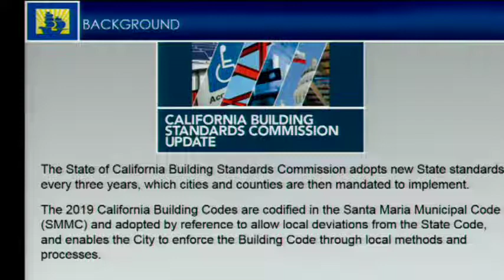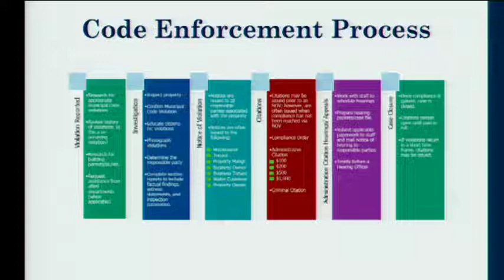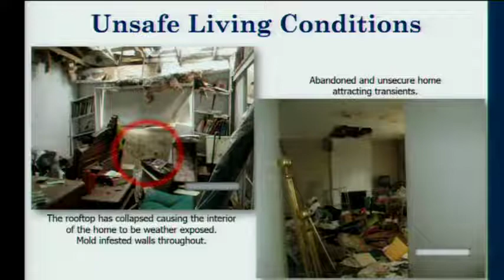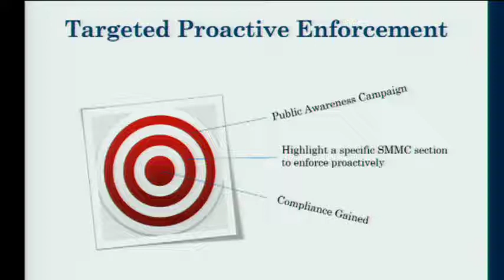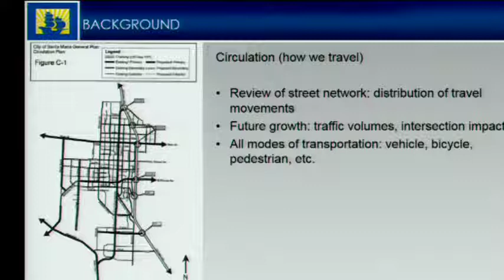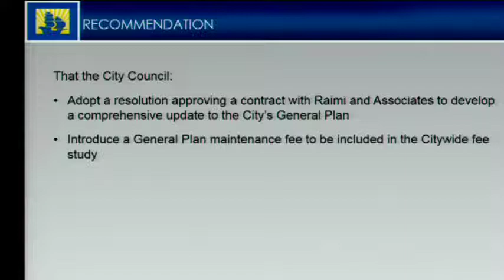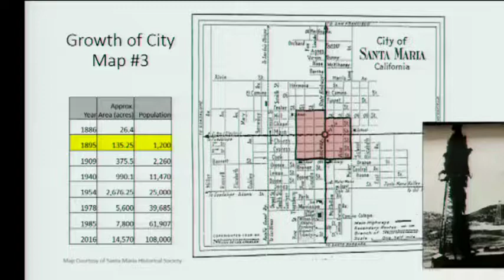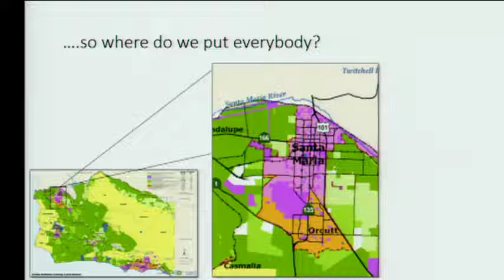November 5, 2019 - City Council Meeting